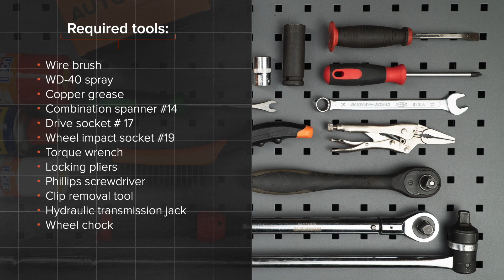Kuinka vaihtaa takaiskunvaimentimet TOYOTA AYGO 1 (AB10) -merkkiseen autoon [AUTODOC -OHJEVIDEO]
Kuinka vaihtaa takaiskunvaimentimet / takaiskarit TOYOTA AYGO 1 (AB10) 1.2 Hatchback 09.1999–07.2012 -merkkiseen autoon [AUTODOC -OHJEVIDEO]

PEUGEOT 107 Hatchback -auton (06.2005–2019) / CITROËN C1 I -auton (06.2005–2019) / CITROËN C5 I Estate -auton (09.2003–08.2004) iskunvaimentimet täytyy pääsääntöisesti korjata yhden ja saman menetelmän mukaisesti

🔝 Huippuvalmistajat jotka valmistavat iskunvaimentimet: KYB; MONROE; BILSTEIN; STARK; ASHIKA.

Kaikki video- ja PDF-ohjeet TOYOTA AYGO 1 -auton osien vaihdosta: Lataa ja katso AUTODOC CLUBISSA

🛠️ Työkalut, jotka tarvitset korjataksesi takaiskunvaimentimet:
- teräsharja
- WD-40-monitoimiaine
- kuparitahna
- vannehylsy №19
- momenttiavain
- lukkopihdit
- philips-ruuvimeisseli
- kiinnikkeiden irrotustyökalu
- vaihteistonostin
- jarrukiila